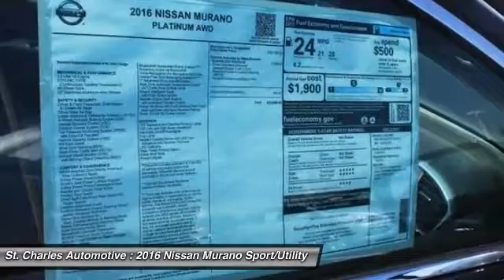2016 Nissan Murano St. Charles Hyundai 45473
2016 Nissan Murano Platinum